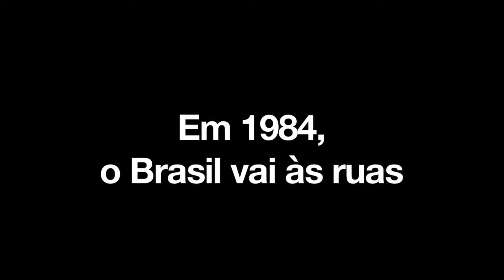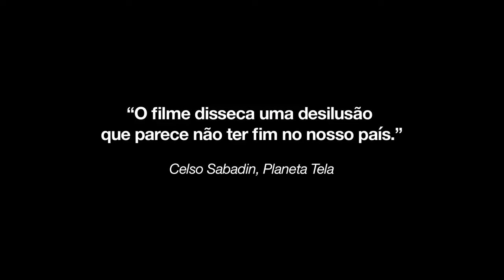Depois da Chuva (After the Rain, 2013) - Trailer HD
Estreia Brasil: 15 de Janeiro de 2015
Estreia EUA: 18 de Julho de 2014

Sinopse: No ano de 1984, quando a ditadura militar se enfraquece, dois jovens baianos de 16 anos começam a perceber que estão vivendo uma fase importante do país. A descoberta do contexto político, com as eleições diretas para Presidente, mistura-se às descobertas sexuais e ao fim da adolescência.